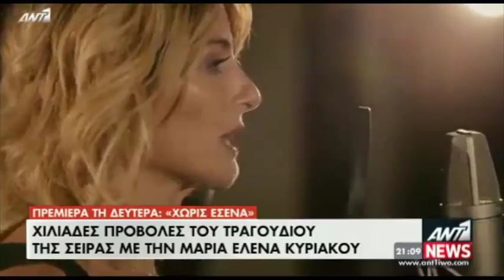Χωρίς Εσένα T.V Series Title Song - Antenna News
75,000 views in the first 3 days, after the release of the song "Χωρίς Εσένα" in Cyprus.

Source: Antenna News Cyprus

Music composed , arranged and produced by Michael Roussos at Mic R. Studios.
Lyrics by Constantinos Odysseos
Performed by Maria Elena Kyriakou (Winner of The Voice of Greece)